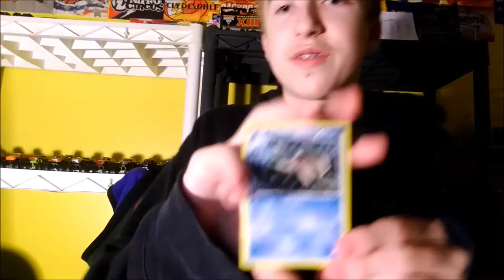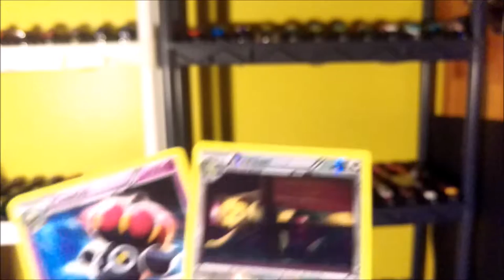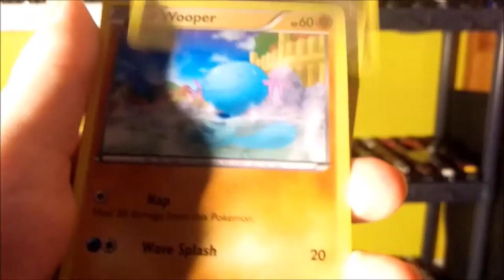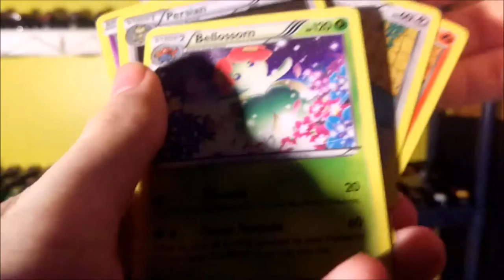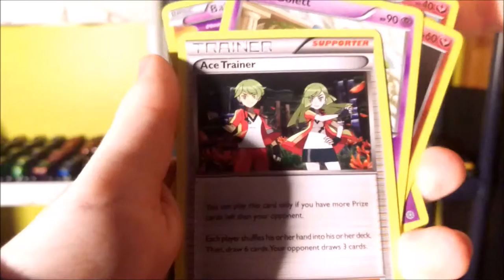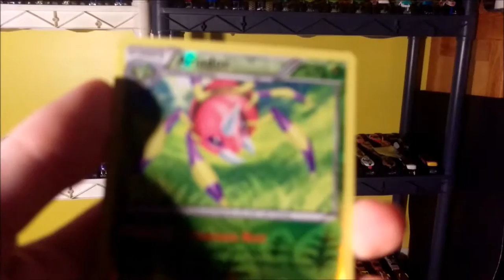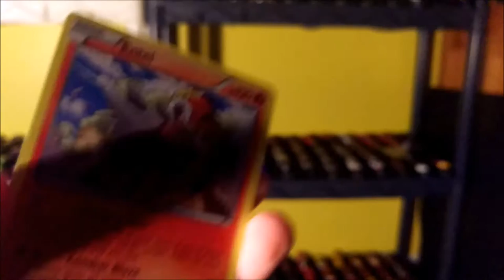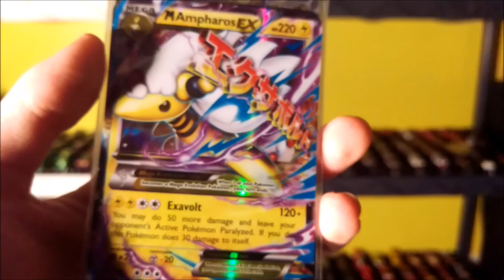Pokemon Ancient Origins Booster Box Opening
QOTD:
Have a Battle Request or do you want to challenge me to a BOB, put your request/combo in the comments below.

Follow me on G+ and Twitter

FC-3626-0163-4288